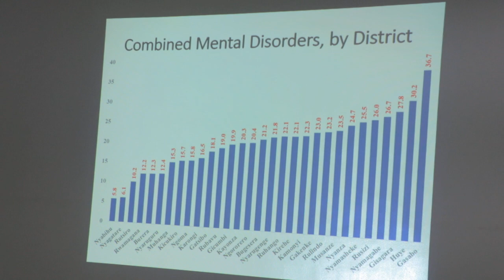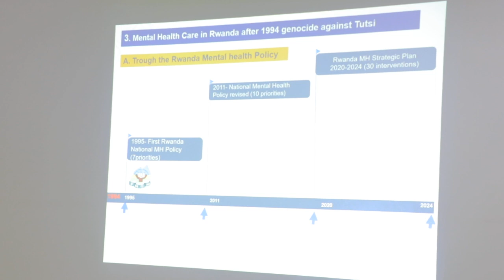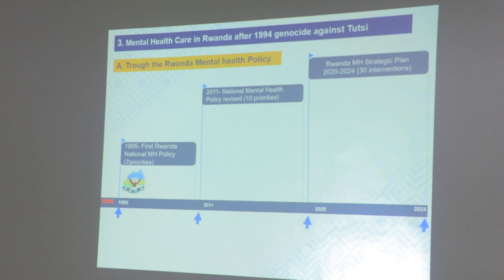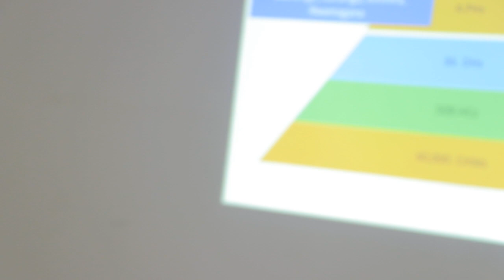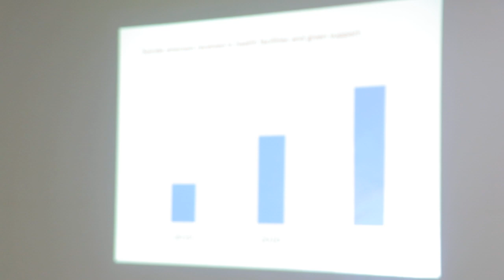Kwibuka29: RBC yasobanuye uko Ihungabana rihagaze mu banyarwanda cyane cyane abarokotse Jenoside-